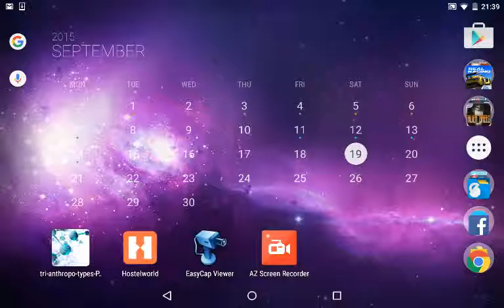EasyCap & Nexus 7 & Dji Phantom GoPro FPV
Just a quick test of an EasyCap device and Android app compatibility.
As You can see everything works great. Important - you will need to open the app and start recording first and then open the EasyCap app!

I needed this feature to have the ability to record my flight aside of GoPro HQ on board recording. Why? Two reasons (at least):
1. To record my flight data with OSD
2. In emergency situations - when something will go wrong I still have my flight path recorded to investigate the problem.

What did I use (for the test):
- Easycap device (look for audio capture adapter on Banggood)
- Easycap (paid) app on Google play - if You're not sure if an app will support the adapter You can download a trial on Androidzone and check if there is a signal (for free) first.
- Az Screen Recorder (Google Play)
- Dji Phantom 1.1.1. with GoPro 3+ BE & Fatshark FPV TX
- 2.5mm mini jack to RCA (male) plug
- Boscam RX-LCD5802 FPV monitor
USB host cable
Nexus 7 2013